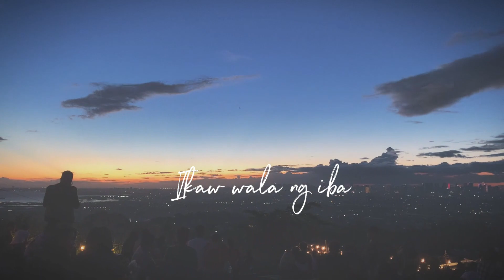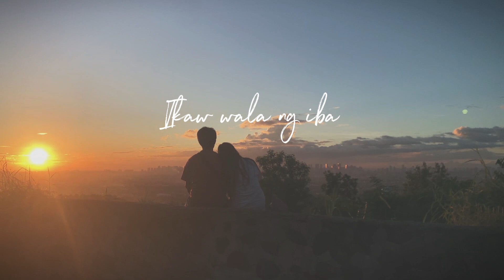TAGALOG WEDDING SONGS 2024 • Palaisipan | Markus Capule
"Palaisipan"

Music&Words : Markus Capule
Written : October 21,2023

I dedicate this song to my future wife, Tin Sismundo.
This is my Birthday Gift for you.